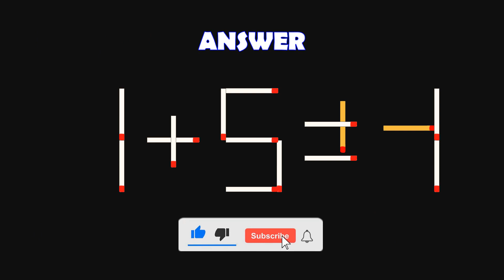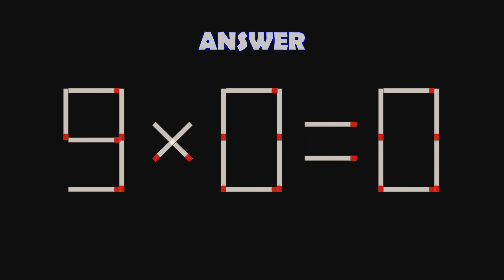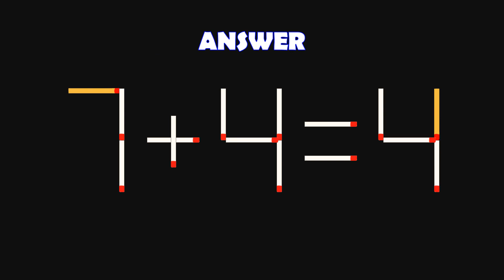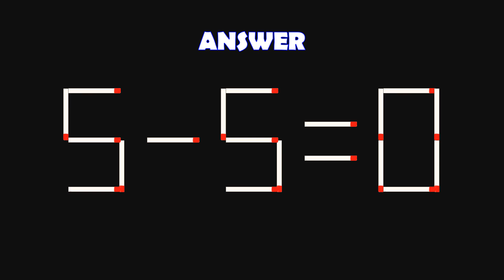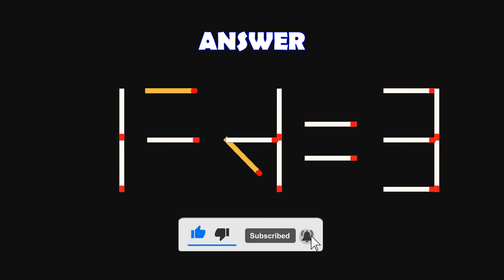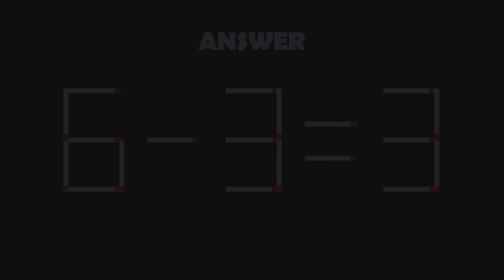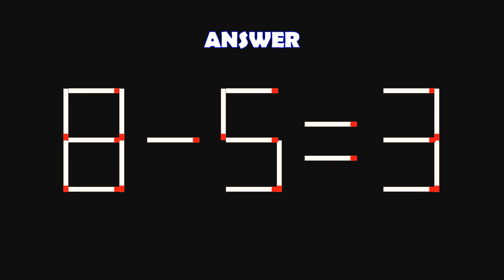Logic Puzzles with Matchsticks-237| Matchstick Logic Puzzles |Matchstick Puzzles with Answers